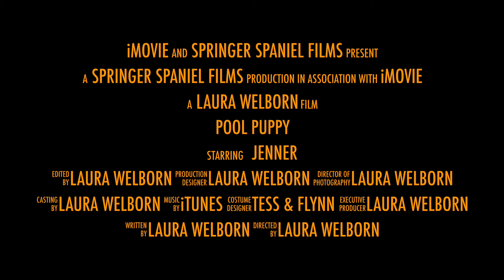Pool Puppy 19 Weeks